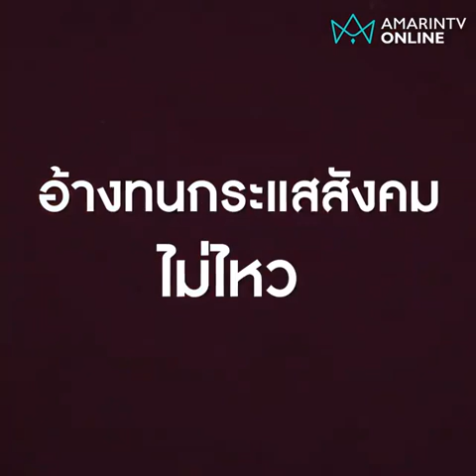“โชค รถแห่” ประกาศเทงานคู่ “บอล เชิญยิ้ม” 50 คิวที่เหลือยกเลิกทั้งหมด | คลิปเดียวรู้เรื่อง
“โชค รถแห่” ประกาศยกเลิกงานคู่ “บอล เชิญยิ้ม” 50 คิวที่เหลือ อ้างทนกระแสสังคมไม่ไหว ส่วนงานเดี่ยวรับเหมือนเดิม